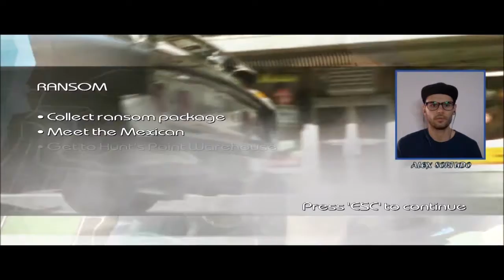DRIVER PARALLEL LINES #9 - LIBERDADE APÓS 28 ANOS PRESO! - ALEX SORTUDO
Mais um episódios de Driver Parallel Lines, espero que gostem!
Inscreve-te para teres acesso a mais conteúdos!